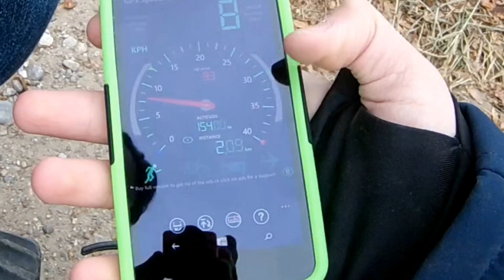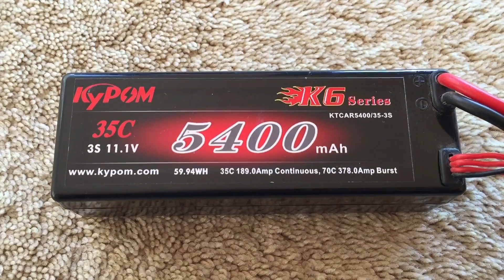Recensione JLB Cheetah➜ Monster Truck 1/8 Velocissimo +80km/h!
JLB Racing Cheetah, il fuoristrada radiocomandato, brushless e impermeabile, in scala 1/8 che supera gli 80 km/h! Vediamo in questa recensione se è davvero una valida alternativa ai modelli Traxxas e simili.
➜LINK QUI SOTTO
-Jlb Cheetah

-Jlb UPGRADED